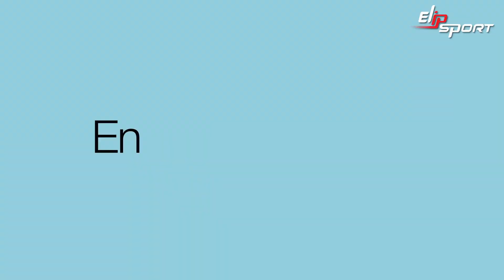AVON Trong 1 giây, bạn thậm chí không thể bật máy tính, nhưng Avon...